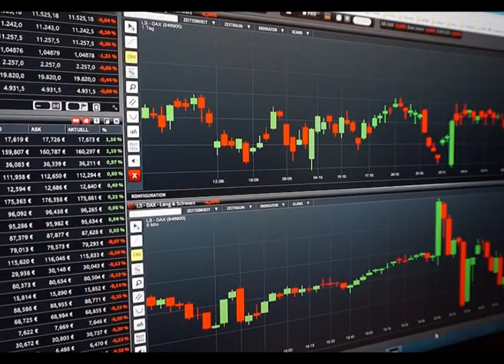John W. Henry (Owner Liverpool FC & Boston Red Sox) | BILLIONAIRE BIOGRAPHY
This video is about how John W. Henry went from a farm house in Illinois to owning a successful hedge fund and owning Liverpool FC and Boston Red Sox.

John William Henry
Is an American Tycoon that made his fortune in commodities trading and expanded into sports & entertainment.
He was born in Quincy, Illinois. His parents splitted very early and he spent his childhood between Illionois and Arkansas. He later moved to Apple Valley, California due to his asmathic issues. He graduated from Victor Valley High School. He later attended Victor Valley College and University of California but he didn’t graduate, mainly because, at that time, he took part in various bands.
He even spent time in Las Vegas where he got banned from every casino, not for acting like Joe Pesci, but because he was so good at blackjack that beated almost all the dealers. But when his father died from brain tumor he went back to Illinois to manage the family farm which produced soybeans.
He later got interested in trading futures, expecially commodities futures. He started, not casually, with soybeans futures. He developed his method of trend following for commodities trading. In his first sale he was lucky because when soybeans were at $9 a bushel when he had to sell. He waited until it went to $13 before falling back to $4. He later looked for a method that would tell him sistematically when to buy and sell.
In 1981 he started his fund John W. Henry & Company, Inc. He found retail clients and opended different offices in California, Florida and Connecticut, where he went to live 1983. The hedge funds tecnique was described as strongly based on algorithms and not much on evaluations of factors or fundamentals, it was designed to strip away emotions and ego from investment decisions. It didn’t go well all time, for example in 1985, he had a lost of 10% on all his assets under management in one day. One of the clients fund called Iroquois took all money out and gave them to a rival. By the end of the year Iroquois was bankrupt while Henry strongly recovered. He named his yatch Iroquois after this.
In 1989 he bought the West Palm Beach Tropics team for $1.4 million before it failed. But he further got interested in franchise ownership. He bought a 1% stake in the New York Yankees in 1991 and continued to try ammass stakes in other clubs. In 1999 he bought the Florida Marlins from Wayne Huizenga. That club went from winning the world series to losing 108 times the year later. He bought the franchise for $158 million dollars. He tried to get a new stadium for the Marlins but he faced different difficulties and ended up deciding to sell in 2002 to Jeffrey Loria.
Henry wanted to get into a less troubled club so, when he got the possibility to buy the Boston Red Sox he jumpedin beating the competitors. He got to own the Boston Red Sox along with his partners Larry Lucchino and Tom Werner. He worked hard to find new revenue streams. The team bought real estate around the stadium and NESN, the cable network tv of sports in New England and turned it into a cash cow.
He made several management changes and he got to have an approach closer to Moneyball. That’s how they got David Ortiz, one of the players that played a key role in winning the world series in 2004. He faced many difficulties in the following years. In the following years he faced criticism due to his comments on MLB revenue sharing rules. Because larger franchises contribute much more than smaller ones. That’s why he got more interested in franchises in other fields. In 2010 he bought Liverpool FC in a bad moment for the team. The former owners ( Tom Hinks and George Gillet) were facing criticism due to bad management. They put debt on the club and didn’t build the new stadium they promised. In 2012 Liverpool won the FA Cup. In the same year he signed manager Brendan Rodgers which managed the club until 2015. After this season, he signed Jurgen Klopp which leaded the club to the Champions League Final, which they lost mainly due to the bad mistakes of the goalkeeper. In 2019 they got back to the Final and won. They went on to win the UEFA Super Cup and the world cup for clubs. In 2007 he bought the Roush Fenway Racing team, competing in Nascar and won his first race in the same year at Auto Club 500 at California Speedway with driver Matt Kenseth. Today he’s the owner of the Ford race car driven by Chris Buescher.
In 2013 he bought Boston Globe and the newspaper Telegram & Gazette by The New York Times Company.
In 2014 he sold the Telegram & Gazette to Halifax Media Group.